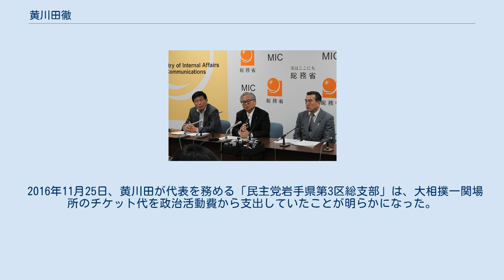黄川田徹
黄川田 徹（きかわだ とおる、1953年10月14日 - ）は、日本の政治家。
 復興副大臣（野田第3次改造内閣）、総務副大臣（野田内閣・野田第1次改造内閣）、衆議院東日本大震災復興特別委員長、衆議院科学技術・イノベーション推進特別委員長、民主党・民進党・国民民主党岩手県連代表、立憲民主党岩手県連顧問、自誓会代表幹事、岩手県議会議員（2期）等を務めた。
 岩手県気仙郡広田町（現：陸前高田市）生まれ。
陸前高田市立広田小学校、陸前高田市立広田中学校、岩手県立盛岡第一高等学校、早稲田大学法学部卒業。
1977年、早大法学部を卒業し陸前高田市役所に就職した。
 1995年、岩手県議会議員選挙に新進党公認で陸前高田市選挙区から出馬し、初当選。
 1997年、新進党解党に伴い自由党の結党に参加。
1999年の岩手県議会議員選挙には自由党公認で出馬し、再選。
 県議2期目の任期途中の2000年、第42回衆議院議員総選挙に自由党公認で岩手3区から出馬。
当初、岩手3区では自由党現職の佐々木洋平が公認を受けていたが、自由党岩手県連が佐々木の公認を白紙撤回し、黄川田を公認候補に差し替えた。
そのため佐々木は自由党を離党し保守党公認で岩手3区から出馬。
岩手3区には自由党の黄川田、保守党の佐々木の他、無所属（のちに自由民主党に入党）の中村力、自民党元職の志賀節ら7人の候補が乱立したが、黄川田が次点の中村に約6千票差をつけて初当選した。
 2003年、民由合併に伴い民主党に入党。
同年の第43回衆議院議員総選挙では、岩手3区で自民党の公認を受けた中村らを破り、再選。
 2005年の第44回衆議院議員総選挙では、自民党に強い追い風が吹く中で、自民党新人の橋本英教に比例復活すら許さず、3選。
 2009年の第45回衆議院議員総選挙では再び岩手3区で橋本を下し、4選。
 2011年3月、東北地方太平洋沖地震に伴う東日本大震災により、岩手県陸前高田市の自宅及び事務所が被災し、家族や秘書を亡くした。
同年5月20日、衆議院東日本大震災復興特別委員長に就任。
同年9月、野田内閣で総務副大臣（人事、行政管理、行政評価、地方自治、地方行財政、選挙制度、消防などの担当）に任命された。
野田第1次改造内閣でも再任された。
 2012年の消費増税をめぐる政局では、野田内閣による消費増税法案の閣議決定に抗議して3月30日に総務副大臣の辞表を提出し、4月4日の持ち回り閣議で了承された。
辞任後、黄川田は毎日新聞の取材に答え、当初は辞任する意思はなかったが、3月30日に小沢一郎と面会した際に「岩手の議員として方向性を一つにしてもらいたい」と辞任を求められ、小沢の復興への態度を確認するため、小沢の父佐重喜と50年来付き合いのあった父母のために陸前高田市の仮設住宅まで焼香しに来るか尋ねたところ、二つ返事であったため、辞任を受け入れたと語った。
6月26日の衆議院本会議で行われた消費増税法案の採決では、党の賛成方針に反して棄権した。
民主党は7月3日の常任幹事会で厳重注意処分とする方針を決定し、7月9日の常任幹事会で正式決定した。
 小沢一郎の側近であったが、震災を機に関係が悪化し、小沢を党首に結党した国民の生活が第一には参加しなかった。
小沢の民主党除籍に伴い、民主党岩手県連代表に就任。
同年10月、野田第3次改造内閣で復興副大臣に任命される。
同年12月の第46回衆議院議員総選挙では自民党の橋本や、小沢の主導で結党した日本未来の党が擁立した佐藤奈保美らを破り、岩手3区で5選（橋本は比例復活）。
2014年の第47回衆議院議員総選挙では再び岩手3区で橋本を下し、6選。
 2015年1月に行われた民主党代表選挙では、元幹事長・細野豪志の推薦人に名を連ねた。
2016年、衆議院科学技術・イノベーション推進特別委員長に就任。
 2017年9月、第48回衆議院議員総選挙には出馬せず引退する。
 2018年5月、国民民主党の結成に参加し、6月17日に岩手県連代表に就任した。
 2019年夏に予定される参議院選挙に対しては、岩手県選挙区において小沢一郎率いる自由党などが元パラリンピック選手の横澤高徳の擁立を内定。
これに反発した階猛ら国民民...